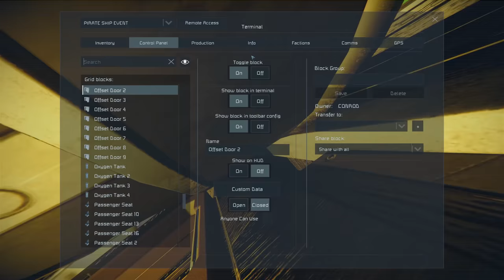Pirate's Use Ingenious New Boarding Device - Space Engineers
Welcome back to another amazing event on the LSG server this time me and conrod find our selves leading the player base on a pirate raid. With manual controlled broadside cannons and over 15 crew members what could go wrong.